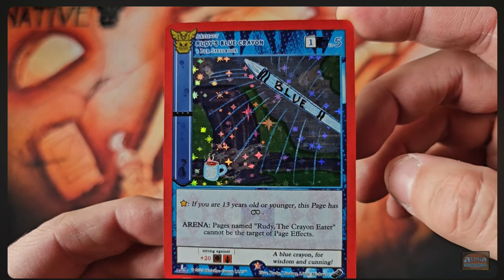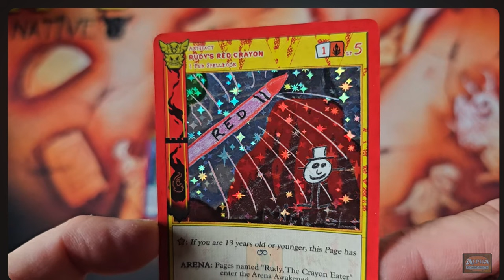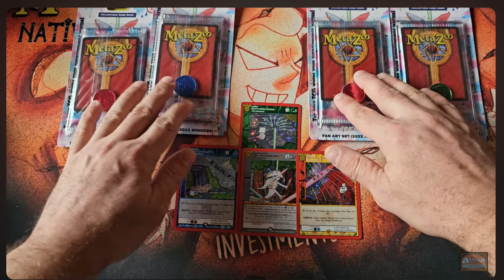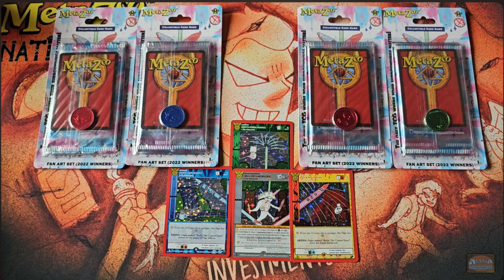Top MetaZoo Content Creator Wonders if Alpha Investments Pumped Him?